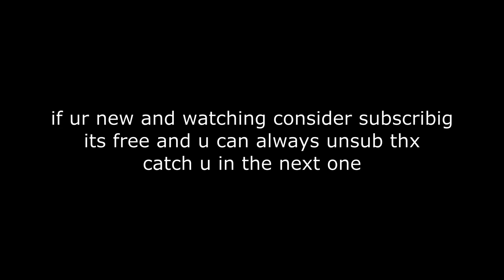‎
🔔Susbscribe to my channel and turn that bell on right here!🔔

TAGS BELOW